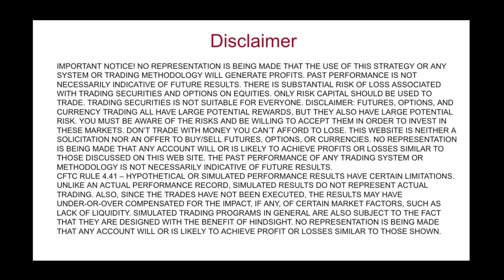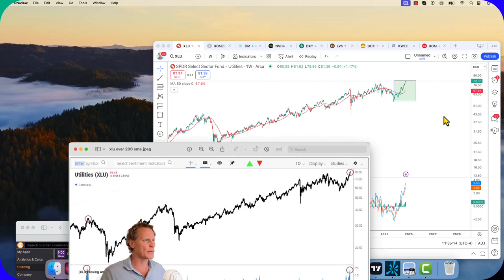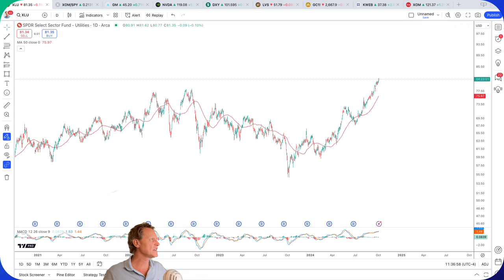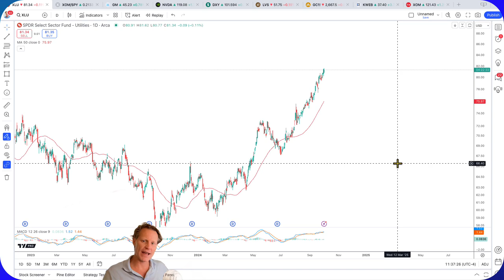XLU has Rarely Been This Overbought!